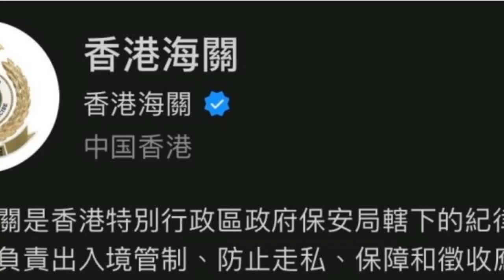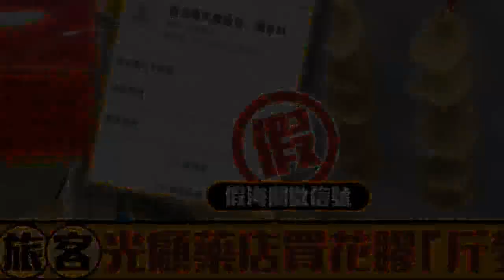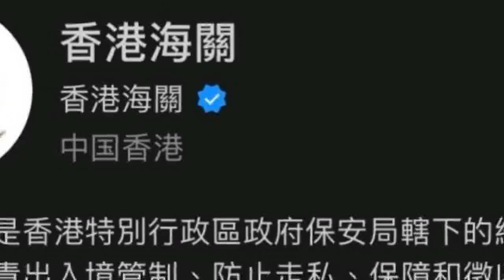星島申訴王｜尖沙咀買花膠遇「斤變両」報海關 網上遇「正義超人」假海關微信號再受騙